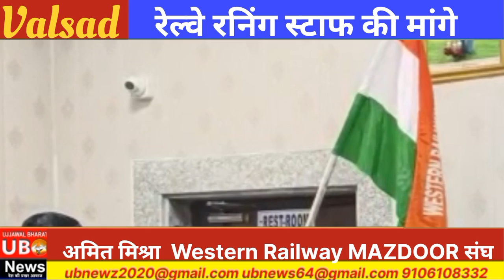Western Railway MAZDOOR संघ की मांग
रनिंग स्टाफ के रनिंग रूम में आने के पश्चात मोबाइल फोन जमा करने के आदेश को तुरंत वापस ले।

लेवल 6 ग्रेड पे 4200 में लोको पायलट (शंटिंग) के पद को खत्म करने के प्रस्ताव को वापस ले। SPAD के मामलो में निर्धारित मापदंडों का पालन करें। विभिन्न स्थानों पर साइन ऑन साइन आफ करने के निर्देशों को वापस ले। अनेकों बार मुख्यालय को बायपास करने के लिए बाध्य करना बंद करें। क्रू के कार्य के घंटो का उचित मॉनिटर करें। अवाधिक विश्राम नियमित रूप से दे एवं स्टाफ की कमी के नाम पर छुट्टी की मनाही बंद करें। रनिंग स्टाफ की ड्यूटी अप्रूव्ड लिंक के आधार पर करें। अंडर रेस्ट स्टाफ को ड्यूटी के लिए बुक करना बंद करें। स्टेशन डायग्राम, सिग्रल नंबर एवं लोकेशन को याद रखने के निर्देशों को वापस ले। रनिंग स्टाफ को ओवरटाइम का भत्ता समय पर दे । = बिना लर्निंग रोड के ALPS को ट्रेन में कार्य करने के लिए बाध्य करना बंद करें। अनावश्यक रूप से • स्टाफ को अधिकारियों के चैंबर के बाहर घंटो प्रतीक्षा कराना बंद करें। गैर पहचान के सेक्शन के लिए भी गुड्स क्रू के लिए न्यूनतम माइलेज दे। लोको इंस्पेक्टर के रिक्त स्थानों को तुरंत भरें। लोको पायलेट एवम ट्रेन प्रबंधकों के उच्च पदों को तुरंत भरें। रनिंग स्टाफ द्वारा ट्रांसफर के लिए दिए गए अनुरोधों को स्वीकृत करें। BMBS रेक को डिफेक्टिव ब्रेक सिस्टम के कारण वापस ले तथा इसके कारण हुए SPAD के मामलो में रनिंग स्टाफ को दंडित करना बंद करें। महिला ट्रैन मैनेजर, लोको पायलट, सहायक लोको पायलट के लिए कार्य स्थल पर उचित मूलभूत सुविधाएं मुहैय्या कराएं। इ.

 ट्रैन मैनेजर का इंट्री लेबल ग्रेड पे 4200/- लेवल 6 करें। NDA पर लगी सिलिंग को रद्द करें।

 दि. 15 मार्च प्रचंड मोचो सभी मंडलों के DRM कार्यालय पर

 बिना ट्रेन मैनेजर और बिना ब्रेकवान की मालगाड़ीयों का असुरक्षित संचालन बंद करें।

western railway mazdoor संघ
railway employees